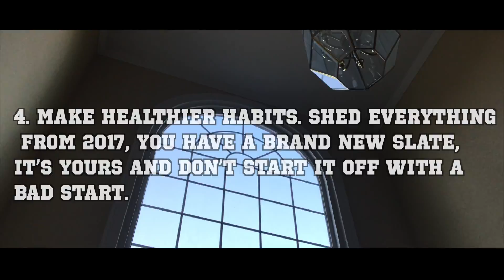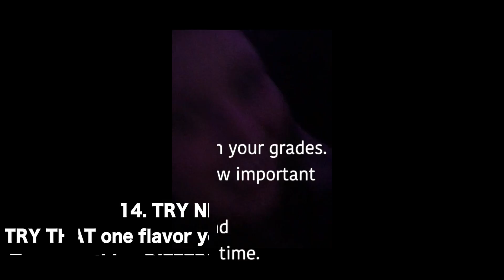Here’s to 2018.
2018, my year.